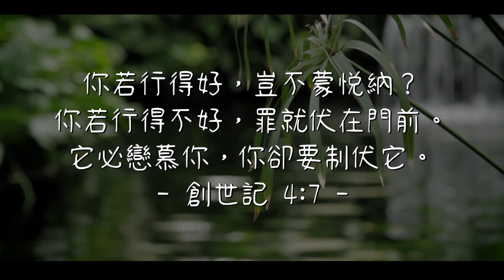20190830泉源甘露│第一宗謀殺案│創世記4│邱燕碧師母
你若行得好，豈不蒙悅納？你若行得不好，罪就伏在門前。它必戀慕你，你卻要制伏它。創世記4:7